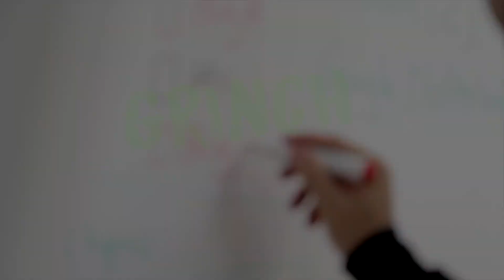Stink Stank Stunk! | THE GRINCH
Learn more about Good Hope Christian Centre

Itunes: Good Hope Christian Centre
Spotify: Good Hope Christian Centre